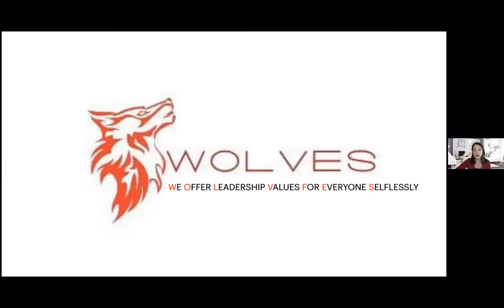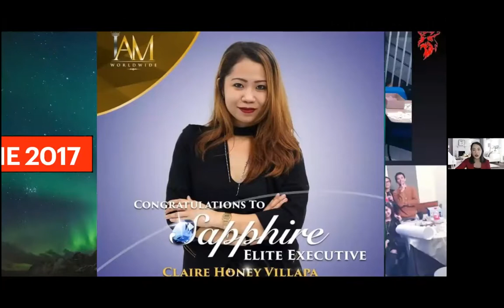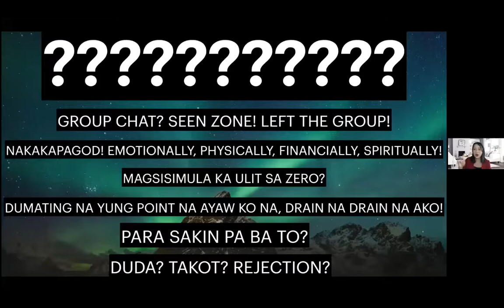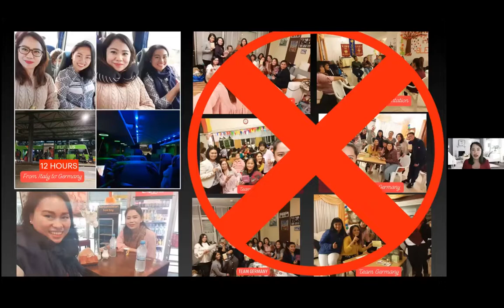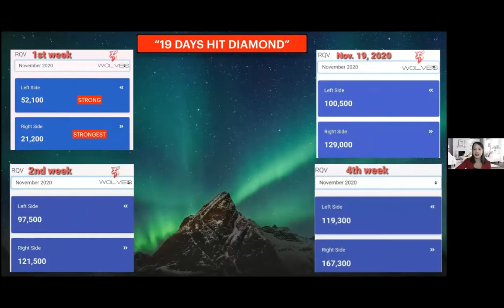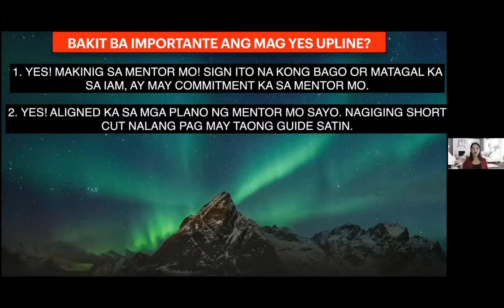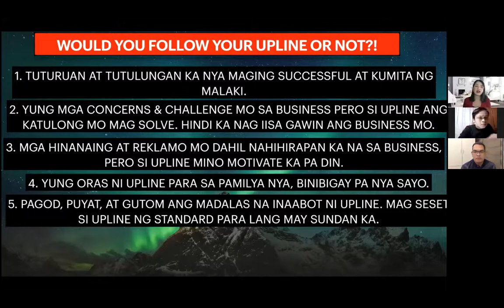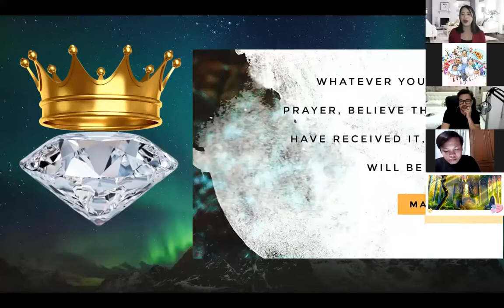Gideons' Day Mentoring with Diamond Mentor Claire Honey Villapa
Forward this to your direct leaders. Thanks!